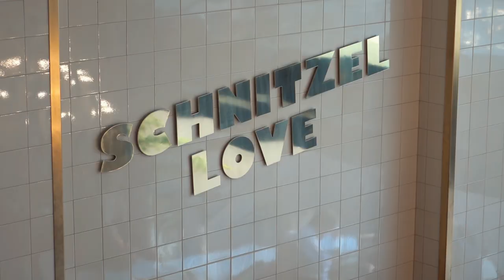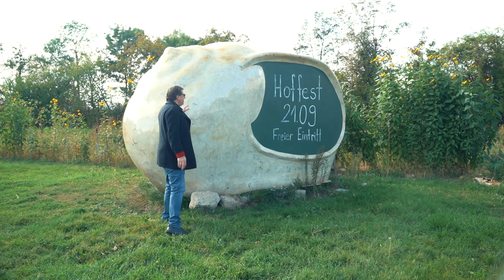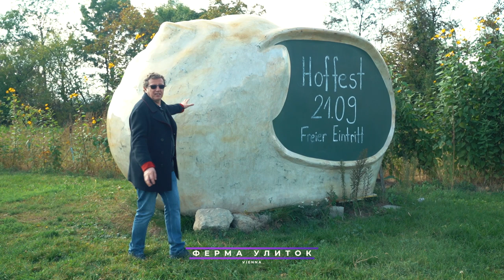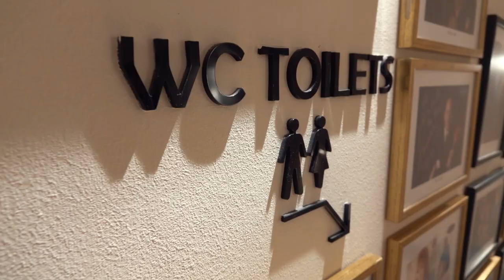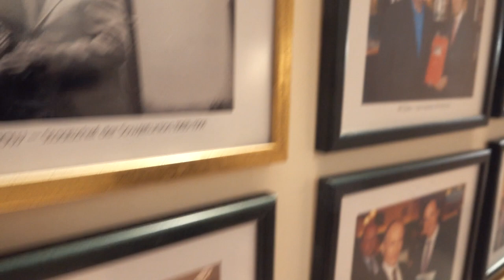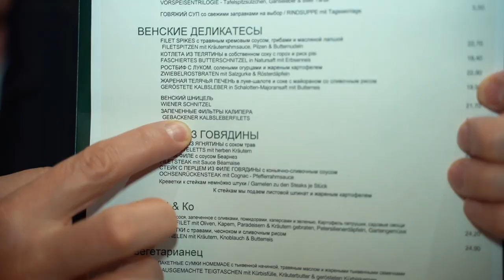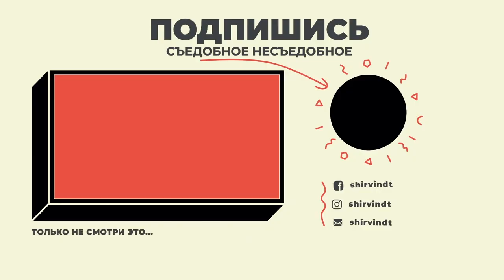ЗАПЕРТЫЙ ВЫПУСК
Что объединяет венский штрудель и Зигмунда Фрейда; как правильно готовить царицу стола и как ее подавали императору; как и зачем выращивать улиток и пара слов об одном из эталонных австрийских ресторанов - в новом влоге из запертой Вены.